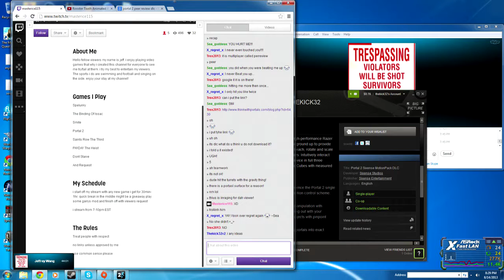Portal 2 custom map w/ masterrice Pt.2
masterrice's stream: